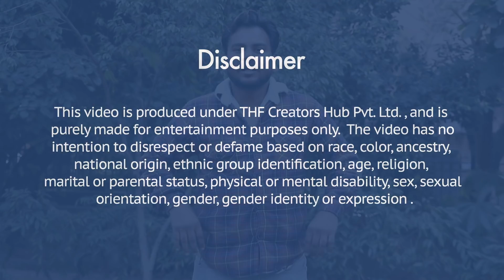Size Kya Hai Tumhara Prank | Joker Ayan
Directed By : Ayan
Actor's : Ayan
Concept By : Ayan
Editor : Dev Sharma
DOP : Naveen